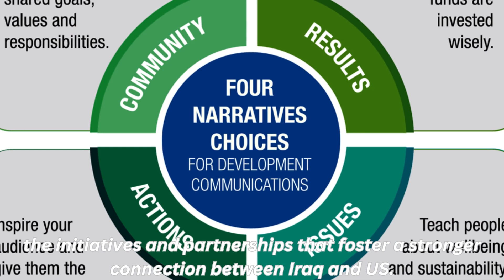"From War to Reconstruction: Examining the Iraq-US Connection" war iraq #100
Join us as we delve into the complex and intertwined relationship between Iraq and the United States, exploring the journey from conflict to reconstruction. This thought-provoking video analyzes the key dynamics, challenges, and progress in the Iraq-US connection, shedding light on the political intricacies that have shaped their interaction. Discover the impacts of war, the efforts towards rebuilding, and the ongoing political landscape in this engaging exploration of the Iraq-US relationship.